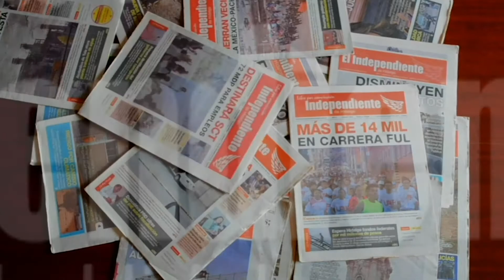MañaneraAMLO Educación para todos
Estos son los temas más relevantes de la conferencia mañanera de Andrés Manuel López Obrador del lunes 26 de agosto de 2019.
+ Primero los estudios

Esta mañana el presidente dijo que todos los estudiantes en el país serán apoyados, para que no abandonen sus estudios.

“Estado garantiza derecho a la educación. Conferencia presidente AMLO” de Creative Commons en San Francisco* por Andrés Manuel López Obrador *licenciado bajo CC

“Jóvenes poblanos prefieren practicar Skate y BMX que la televisíon” por NotimexTV licenciado bajo Licencia Atribución de Creative Commons (reutilización permitida)

“Preservación del lugar de los hechos" por UDGVirtualvideos licenciado bajo Licencia Atribución de Creative Commons (reutilización permitida)
+ Buen uso del dinero

 La Fiscalía General de la República entregará al gobierno federal los dólares confiscados a la delincuencia, que serán destinados para apoyar a participantes de los Juegos Paralímpicos.

 + Sin rastro

Se dio a conocer que en el país hay  más de 26 mil cuerpos de víctimas de la violencia, que no han sido identificados.